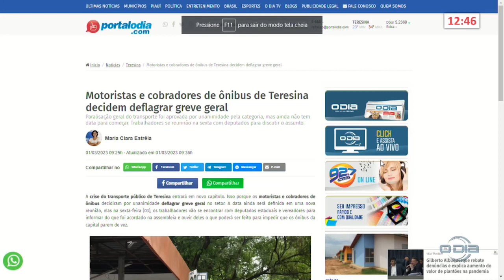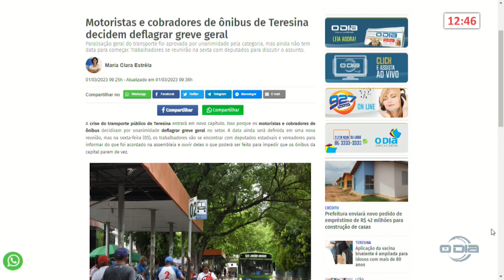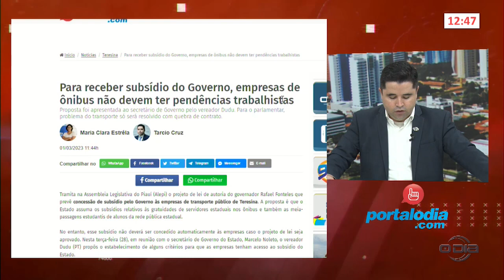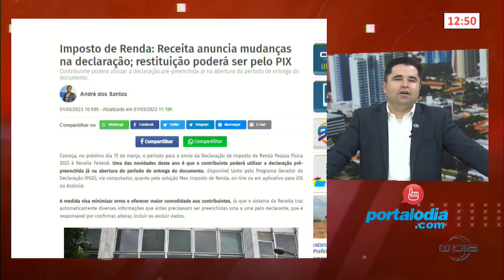Notícias do Portal O Dia no programa Rota do Dia 01 03 2023